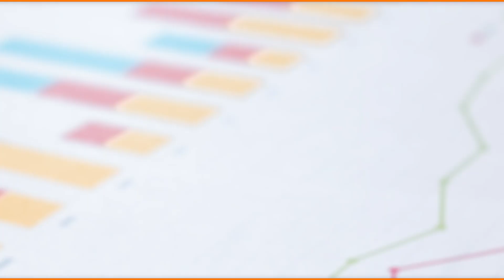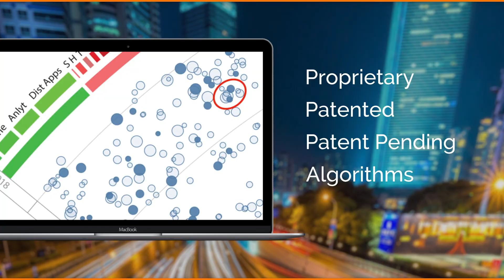An Introduction to IP Forecasting Technology & Magic Number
For turning ideas into reality one needs invention and innovation. But one of the key factors for an invention is, you can only invent from what you know, more you see more you know. Magic number has that ability that can provide you data for the same.
With advent of forecasting technology, IP forecasting comes into play. It can make a prediction of future characteristics, and can be used for identifying possible trends. This can help to improve IP and can give a boost to the IP fence around existing patents.
It is a fact that Patent investments lead market activity. This pattern is repeated over and over. Now the question is why it hasn’t been used in case of patent data before?
The reason is due to slow and expensiveness of the same, as it requires a lot of time and money to review thousands of documents to find a pattern. But now with the advent of IP Forecasting technology, an AI driven software, uses machine learning along with real-time market data to identify a pattern, thus makes this task easy and inexpensive.